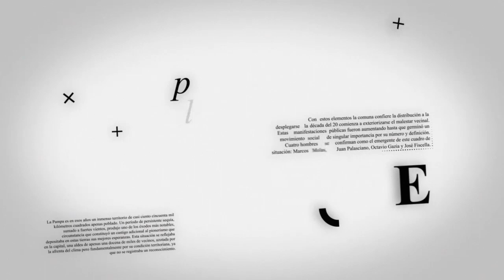Marino rompió el silencio en Leña Savioli